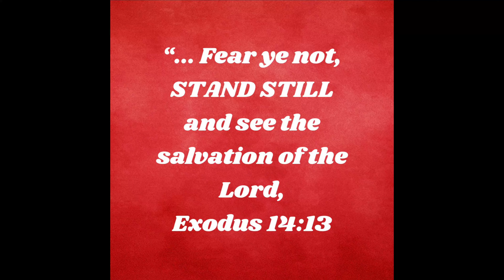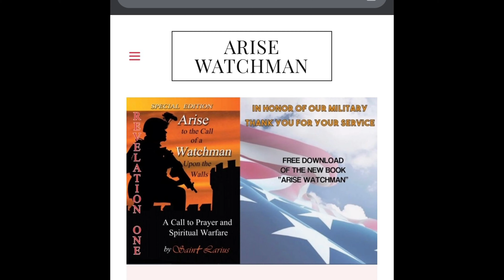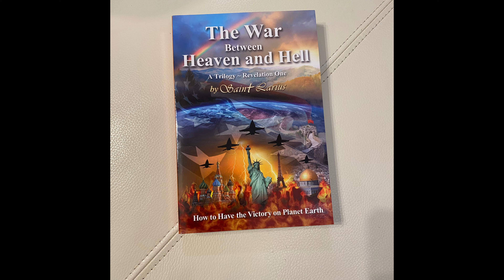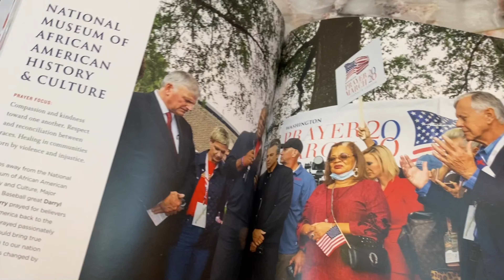STAND STRONG on the PROPHETIC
GOD does speak. He speaks through the Scriptures, to us personally ("My sheep hear My voice") and God still speaks today through Prophets. Prophets often speak specifics to the futuure or current issues. During even dark times God can bring light to us and the nations by speaking through His Prophets. The Scripture reveals we are in a spiritual war here on planet earth and He also gives us weapons to engage in that warfare. I Timothy 1:18 says "... according to the prophesies which went before on thee, that thou mightest war a good warfare." God has spoken by His EndTime Prophets that He will do certain things in our nation but the times look dark but He has also spoken to us now to ..."Stand Strong" on the Words He has given us for this time particularly for America. It is necessary for us to have hope when it appears we have no hope. We can even trhive during these times if we will "STAND STONG"